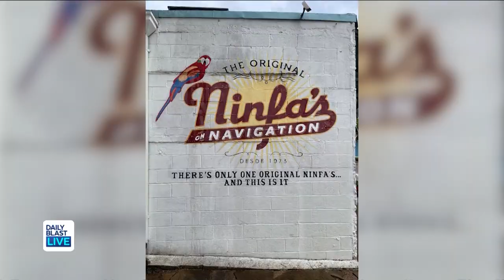'We Are Family:' DBL Hosts Reflect on Show's Beginning, Prep For Year 6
DBL kicks off its 6th year on the air on September 12.

The panel reflects on the beginning of the show, and Jeff shares memories of his tour of Texas' DBL stations.

  12:30 p.m. - 1 p.m. ET
  1:30 p.m. - 5 p.m. ET
  7:30 p.m. - 8 p.m. ET

🔴 DailyBlastLive.com